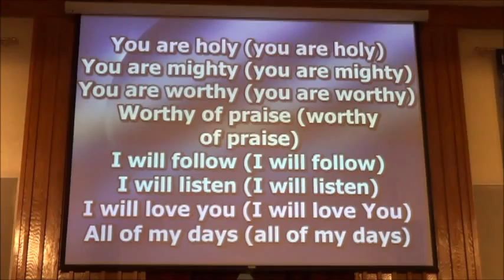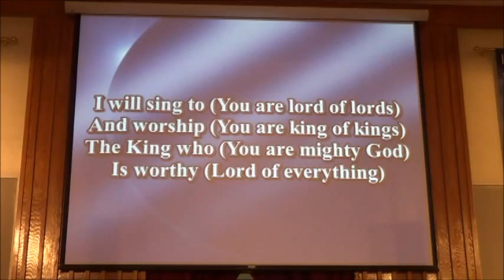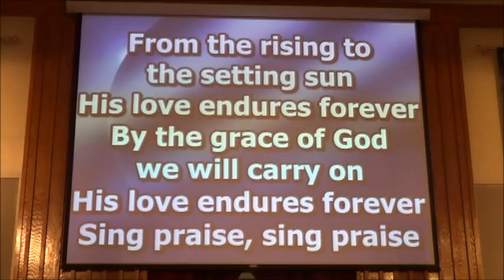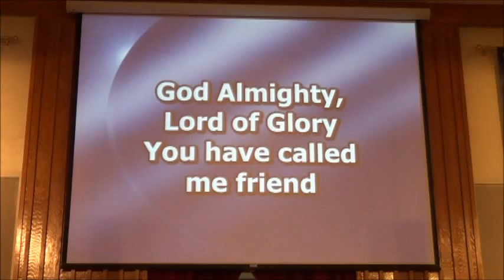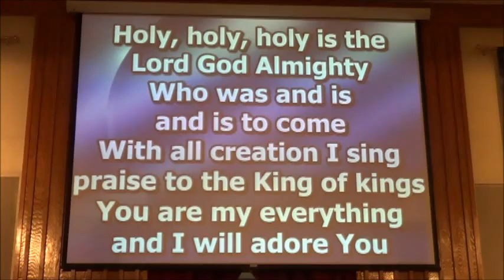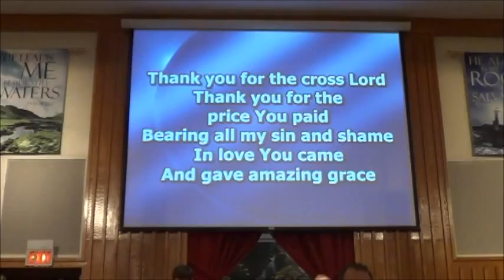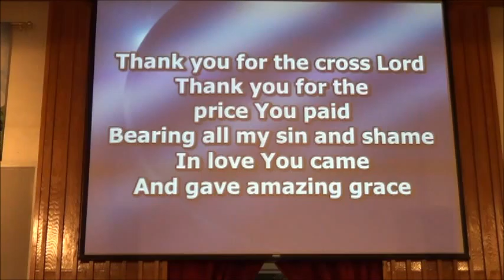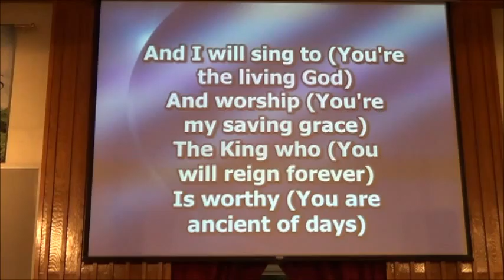FCC Worship Service 3 13 16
First Christian Church - North Vernon, IN
Anthony Sweeney, Senior Minister